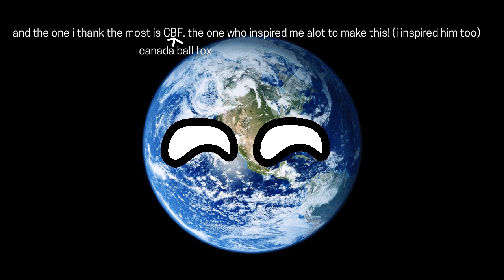thanks for 3 years of earth ball!